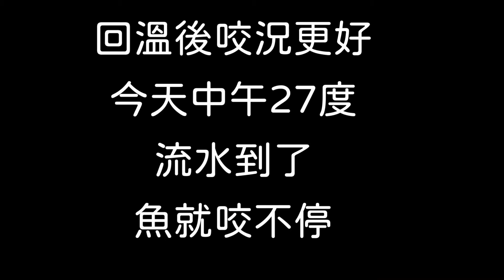【阿賢爸】愛釣魚 Ep.322 魚咬況很好 下午2:30~4:00 (20240202) Taiwan Fishing 台湾の釣り 대만 낚시